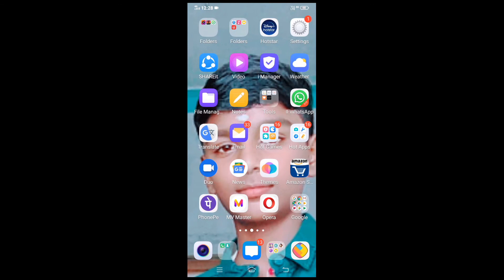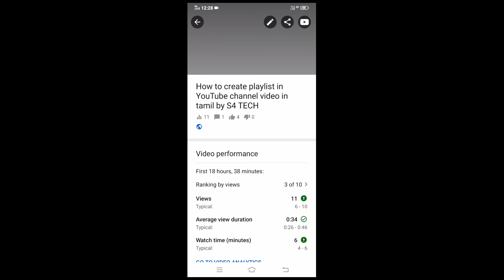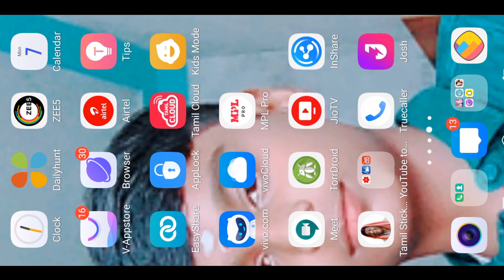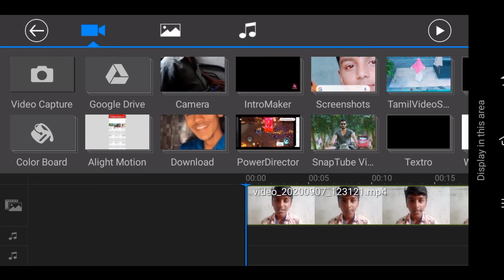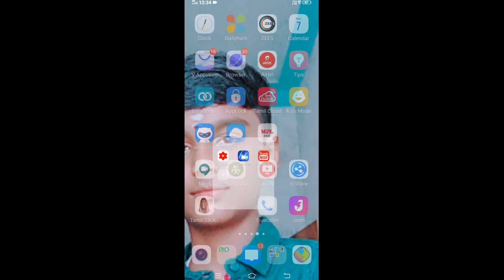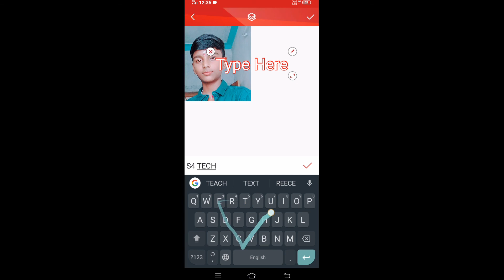Youtuber க் தேவையான 3 முக்கியமான apps in tamil by S4 TECH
3basicappsforyoutubersintamil